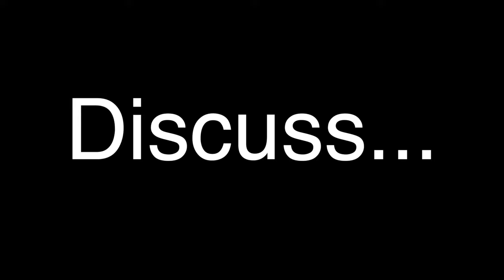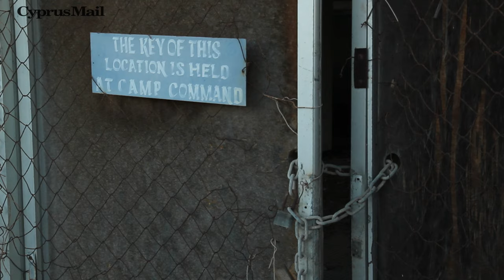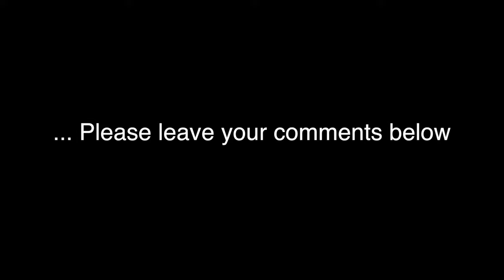Old Nicosia Airport | Cyprus Mail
This exclusive video shows Nicosia International Airport as it is today: chained and padlocked, strewn with razor wire, windows pierced by bullets.

Once the island’s only international airport, it is a now a battered time capsule from 1974, a potent symbol of the island’s division.